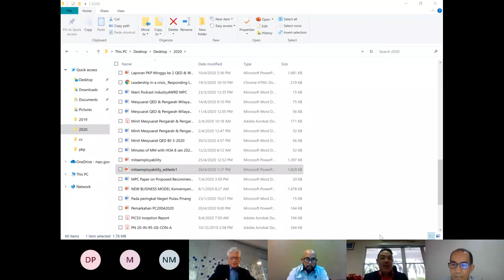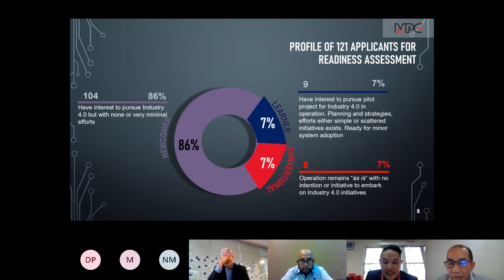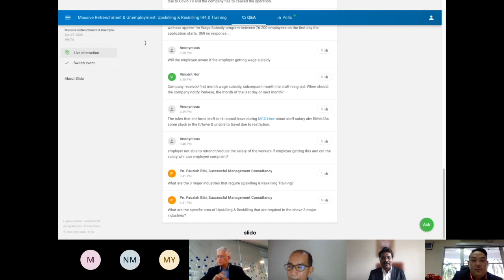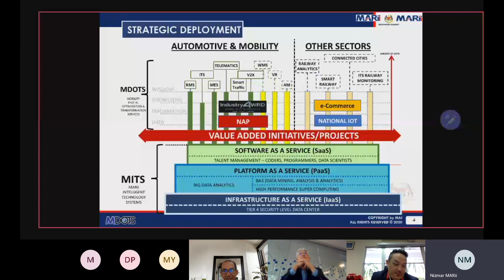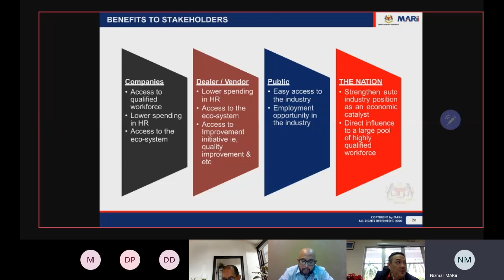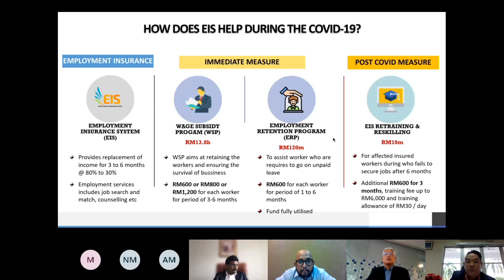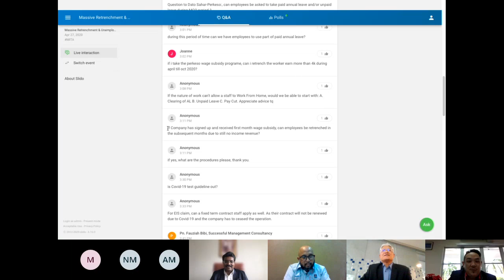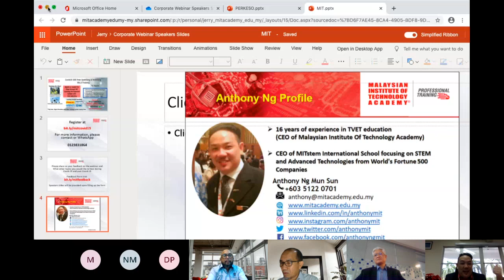Covid-19 Massive Retrenchment and Unemployment:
📢📢📢 FREE LIVE WEBINAR

Covid-19 Massive Retrenchment and Unemployment: Individuals Upskilling & Reskilling Training towards IR4.0 Digital Transformation

📍 Join & Find out from Experts Industries Players Opinions by

✅1. YBhg. Dato’ Mohd Sahar Bin Darusman – Chief Employment Insurance Office of PERKESO
✅2. Mr. Ab Rahim Yusoff- Deputy Director-General of Malaysia Productivity Corporation (MPC)
✅3. Dato’ Palaniappan Joseph - Chairman of Federation of Malaysian Manufacturers (FMM) TVET & Future Skills Committee ASEAN Future Workforce Council
✅4. Mr. Nizmar Mohd Nazar – Chief Information Officer of Malaysia Automotive Robotics and IoT Institute (MARII)
✅5. Dr. M Shahrul Azmi M Yusoff - Director of SIRIM Berhad (Innovation Centre of Innovation in Smart Manufacturing)

Moderated by Anthony Ng, CEO of MIT Academy Sdn Bhd

Date: 27 April 2020, Monday
Time: 3.00pm to 4.30pm (Malaysian Time GMT+8)
(FREE Live Admission for Everyone)

🎯 Target Audience: Multinational Companies (MNC), Small Medium Enterprises (SME), Government Departments, Engineers & Technicians, Colleges, and Universities Lecturers/Post Graduates in Engineering & Technical Fields, Retrenched and Unemployed Individuals.